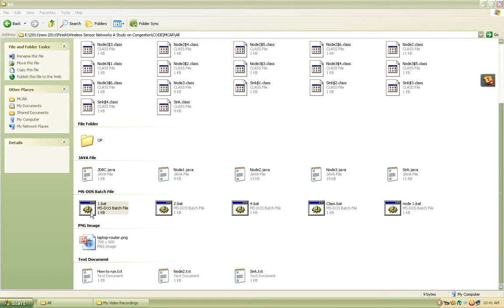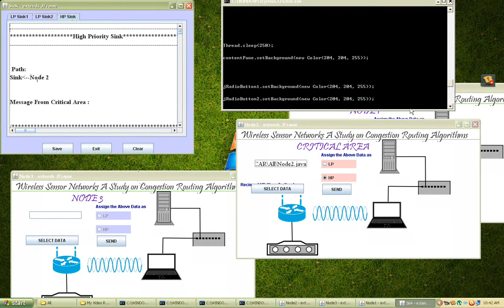Wireless Sensor Networks: A Study on Congestion Routing Algorithms